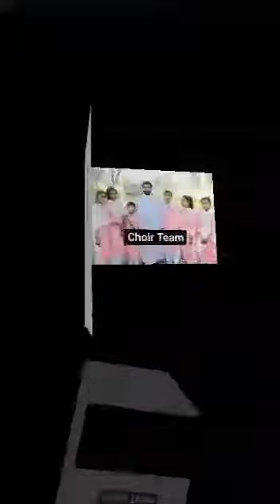Meri Hart Beet te, Yeshu Da Name Bolda Masih 🎤🎵🎤🎵🎤